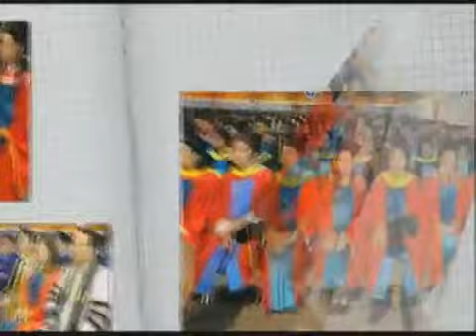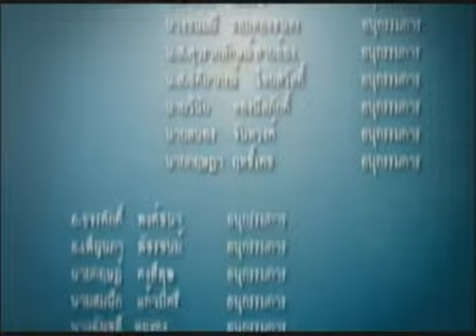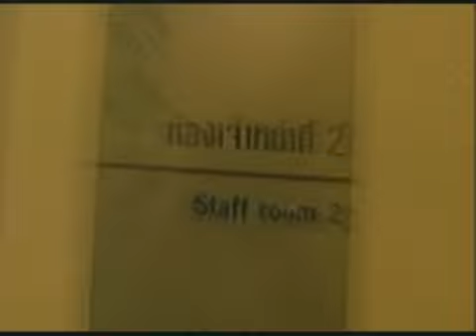วันที่ 12 พ.ย.2555 ส่งเสด็จออกจากศูนย์ปร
Recorded on 12/11/2555 วันที่ 12 พ.ย.2555 ส่งเสด็จออกจากศูนย์ประชุมนานาชาติฯ PSU Commencement 2012 Day 3 - Captured Live on Ustream